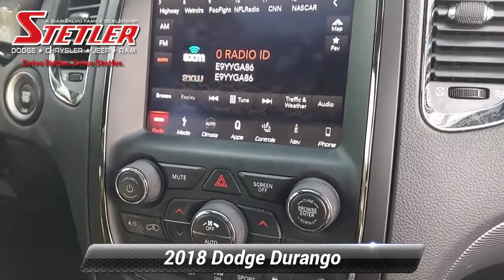Certified 2018 Dodge Durango GT, York, PA 306747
GT PREMIUM 3.6L V6, AWD. HEATED LEATHER SEATS,BEATS PREMIUM AUDIO, NAVIGATION, SUNROOF, REMOTE START, 3RD ROW SEATS, BACK-UP CAMERA, 20" ALLOY WHEELS, BLUETOOTH, POWER LIFTGATE AND MORE. Dodge Certified Pre-Owned means you not only get the reassurance of a 3Mo/3,000-Mile Maximum Care Limited Warranty, but also up to a 7-Year/100,000-Mile Powertrain Limited Warranty, a 125-point inspection/reconditioning, 24/7 roadside assistance, rental car benefits PLUS HERE AT STETLER YOU'LL RECEIVE FREE LIFETIME PA STATE INSPECTIONS ALSO YOUR FIRST TWO OIL CHANGES ARE ON US!. THIS DURANGO IS LOCATED AT STETLER DODGE CHRYSLER JEEP RAM 1405 ROOSEVELT AVE YORK. DRIVE BETTER. DRIVE STETLER.

[RLVID:4106:7bf3fc6d2e4ea7f3:e5214d142716f672:1]